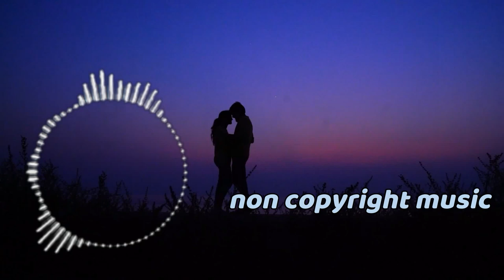Birthday - No Copyright Music Instrumental | Background Music No Copyright